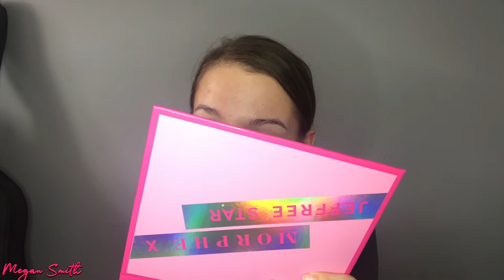My Sister Picks my Make-up challenge Pt2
I hope you all enjoyed part one and two of these videos with my sister! So glad this one turned out waaay better than last time 😂

I have a Facebook page and group now for my YouTube things!!!  You can find me at- @MeganSmithYoutuber or Megan Smith - Youtube

Big shout out to FYM PRODUCTIONS U.K. for my intro, logo end screen and animations for socials used in this video!